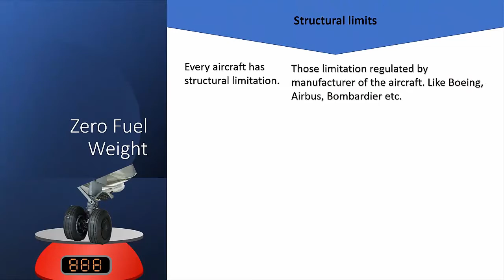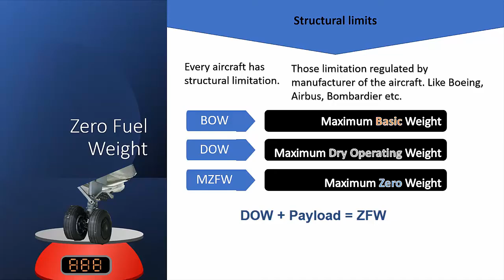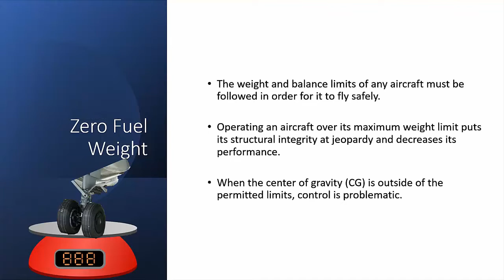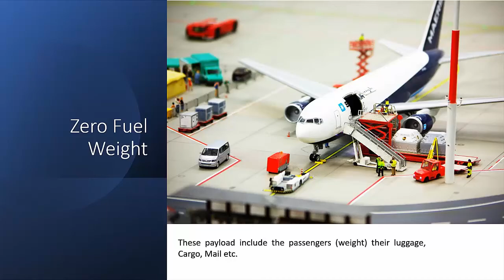Explain Zero Fuel Weight of an Aircraft? Aircraft ka zero fuel weight kia hota ha? Urdu/Hindi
Explaining in this video what is Zero Fuel Weight of An Aircraft? Aircraft ka zero fuel weight kia hota ha? Aircraft weight and balance.

Loadsheet master need monitor maximum aircraft structure limitation. ensure no limit is compromised and plan with safety of aircraft and human life.

Basic Operating Weight is empty weight of an aircraft without any passenger, crew or useable fuel. Basic operating weight includes all fluids and hydraulic oil.
Dry Operating weight of an aircraft without any payload and fuel. DOW includes the crew weight.
Zero fuel weight of an aircraft includes the Dry Operating weight, Payload (passengers, cargo, mail any spare part) but no fuel
Take-off fuel is the zero fuel weight of an aircraft plus the sector fuel, alternative fuel, holding fuel plus 5% contingency fuel.
Take-Off weight includes aircraft weight, crew, payload (passengers, cargo, mail etc) takeoff fuel.
Landing Weight is the total weight of an aircraft minus the trip fuel. It is the total weight of an aircraft at the time of landing of an aircraft.

00:00 What is Zero Fuel weight of an Aircraft
00:13 What is Zero Fuel Weight
01:00 Aircraft Structure Limitations
01:15 Dry Operating Weight of an aircraft
01:24 Zero Fuel Weight
01:35 Take of Weight
01:39 Landing Weight
01:46 Zero Fuel Weight Explain
02:14 Aircraft Weight on Scale
02:39 What is Payload